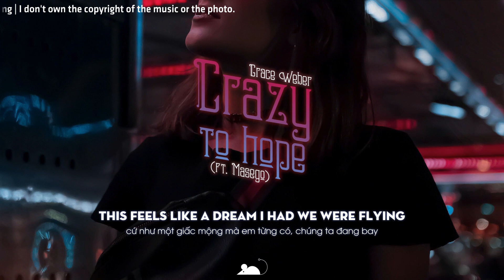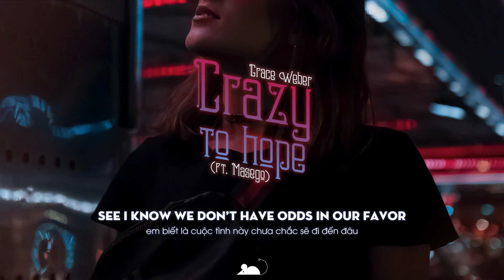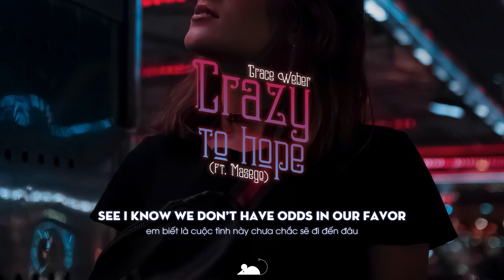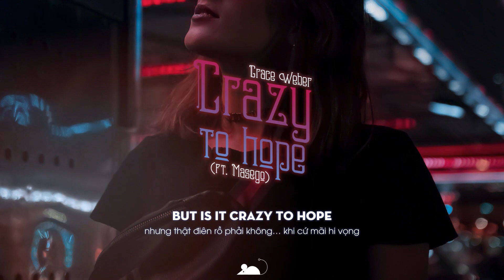[Lyrics+Vietsub] Grace Weber - Crazy To Hope (feat. Masego)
Grace Weber - Crazy To Hope (feat. Masego)